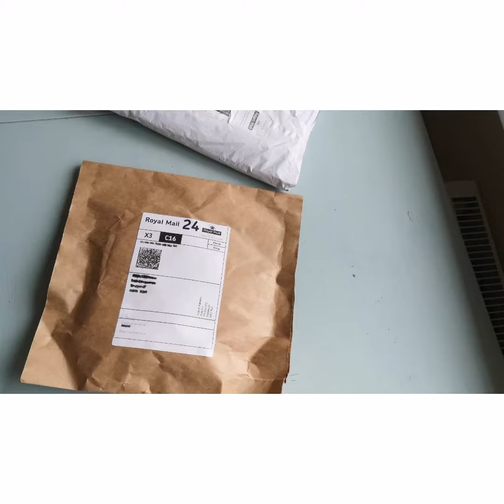🏳️‍🌈 Totally Badass unboxing of Badass apparel | The Spark Company | Pan Sexual T shirt 🏳️‍🌈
The Spark Company are a fantastic Feminist/ LGBTQ apparel company.

So I bought one of my adult children this Pan Sexual flag t- shirt from The Spark Company and let me tell you I wasn't disappointed!

Here's why:
* Great T-shirt designs
* They send the goods out in paper not plastic packaging
* They're a badass company doing great designs.
* For every sale they donate sanitary supplies to women and girls in hostels or who are refuges.
* The quality on their tees are fab.
* They keep you informed if there's a problem with the supply chain.
* Their Insta account is uplifting and affirmative.

So if you know a feminist, or a member of the LGBTQ community, this site is one to know about.

As ever - ENJOY!

Sunny by Ikson Official.